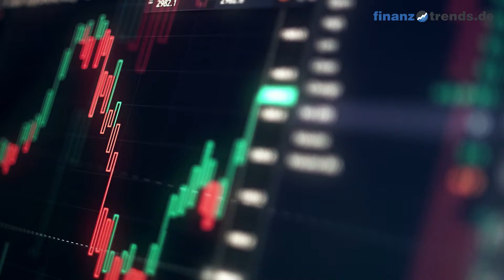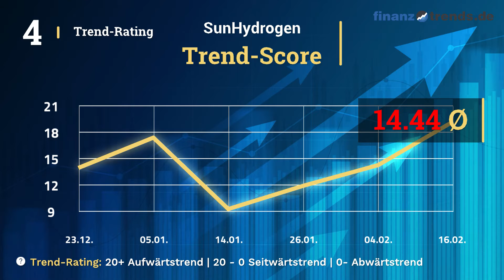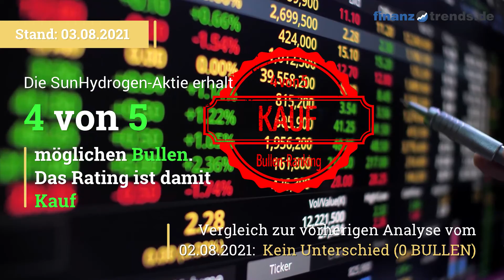SunHydrogen Aktien Analyse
In diesem Video vom 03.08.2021 erhalten Sie eine aktuelle Bewertung der SunHydrogen Aktie (ISIN: US86738R1086) nach dem bewährten Fünf-Bullen-Rating-System von Finanztrends. In dieser technischen Analyse betrachten wir das 30-Tage-Momentum, die Relative Stärke nach Levy, das Trend-Rating, den Hype-Faktor und den GD200-Vergleich. Wenn eine Kennzahl einen gewissen Schwellenwert überschreitet, deutet das auf einen steigenden Trend hin. In diesem Fall legt der Indikator einen Kauf nahe und das Wertpapier erhält in unserem Fünf-Bullen-Rating-System einen Bullen. Die Anzahl der Bullen liefert für die Aktie eine Gesamtbewertung und Sie erhalten somit eine klare Antwort auf die Frage: kaufen, halten oder verkaufen? Die Indikatoren unseres Fünf-Bullen-Rating-Systems: Das 30-Tage-Momentum analysiert den kurzfristigen Trend der Aktie. Überschreitet Wert die Marke 1,05, gibt es einen kurzfristigen Aufwärtstrend – und die Aktie erhält von uns den ersten Bullen. Relative Stärke nach Levy: Hierbei handelt es sich um einen fortlaufenden Vergangenheitsvergleich, der nicht zu verwechseln ist mit dem „Relative Strength Index“ (RSI). Um die Kennzahl zu berechnen, wird der Wochen-Schlusskurs der Aktie durch das arithmetische Mittel der Wochen-Schlusskurse im jeweiligen Betrachtungszeitraum dividiert. Überschreitet die Kennzahl den Wert 1,05, gibt es einen kurzfristigen Aufwärtstrend – und die Aktie erhält von uns einen Bullen. Das Trend-Rating zieht Schlüsse aus den Kursbewegungen der letzten sieben Wochen. Wenn der Titel im Trend-Score den Wert 20 überschreitet und bei unserem Fünf-Bullen-Rating durchschnittlich über 2,5 liegt, deutet dies auf einen aufsteigenden Trend hin. Dann erhält die Aktie einen weiteren Bullen. Hype-Faktor: Wie wird der betrachtete Titel im Vergleich zur Konkurrenz gesehen? Befindet sich das Wertpapier im Betrachtungszeitraum unter den 100 beliebtesten Aktien und in der Top 3 der jeweiligen Peergroup, vergeben wir einen Bullen. GD200-Vergleich: Befindet sich der Kurs des Wertpapiers momentan mehr als Fünf Prozent über dem Gleitenden Durchschnitt der letzten 200 Tage, vergeben wir einen Bullen.